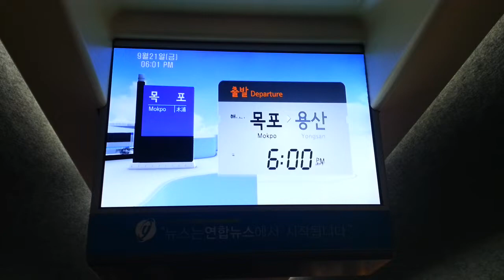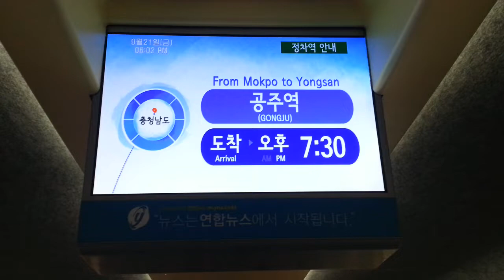목포발 용산행 524열차 정차역 안내방송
524열차의 정차역 안내방송입니다.
순서대로 나주, 광주송정, 정읍, 익산, 공주, 오송, 천안아산, ,광명, 용산입니다.